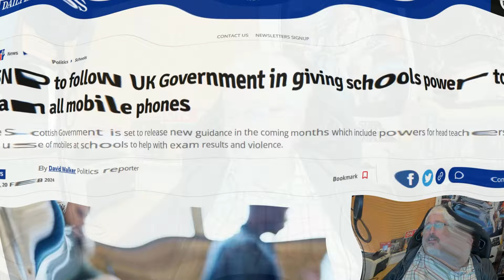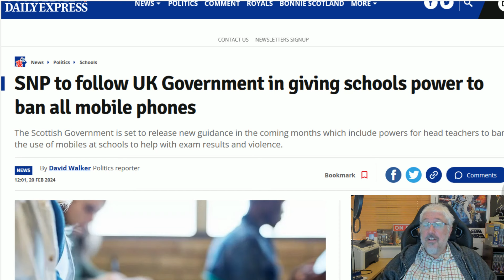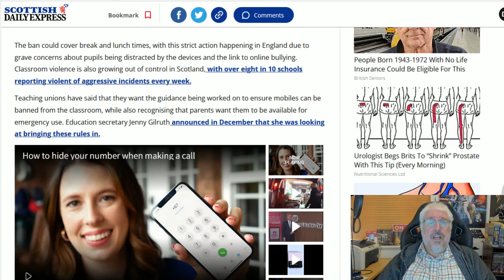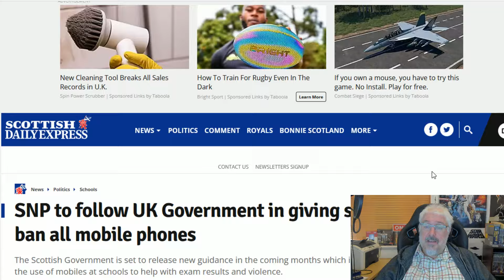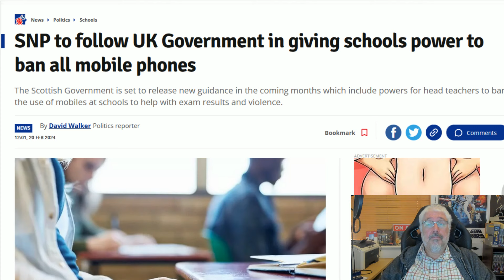SNP To Copy Westminster Phone Ban!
Unbelievably they are going to adopt a Westminster policy almost immediately!